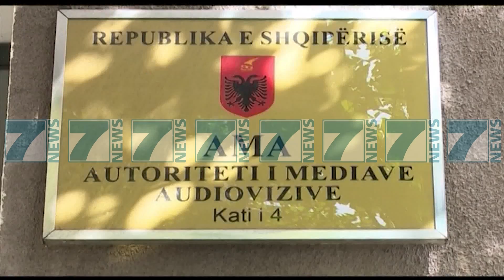PROKURORIA NIS HETIMIN NDAJ “AMA” PER DHENIEN E LICENCAVE - News, Lajme - Kanali 11